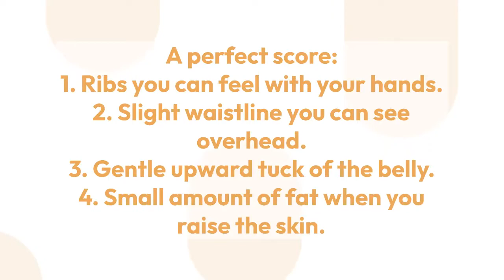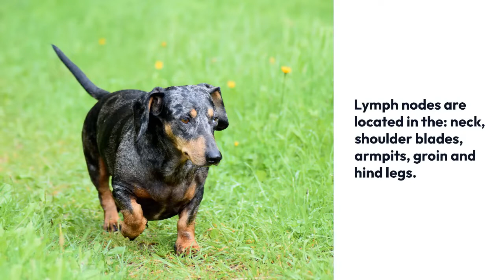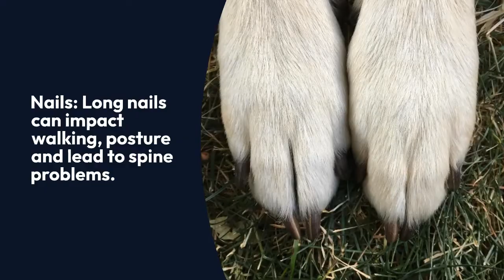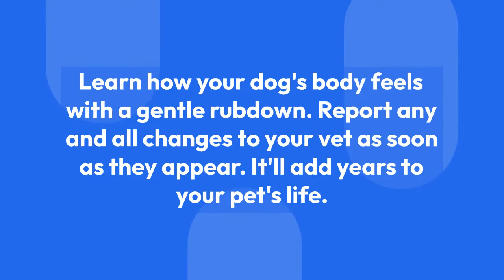10 Habits That Will Add Years To Your Dog's LIFE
Learn the 10 habits you should do every month that will add years to your dog's life. They're easy and your dog will think he's getting a rubdown.